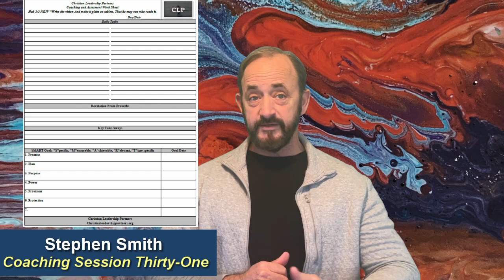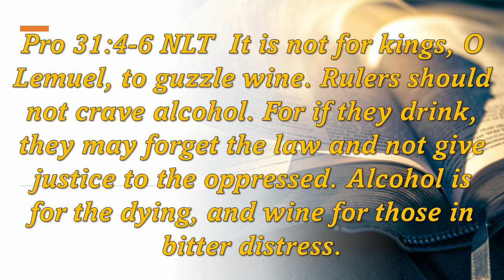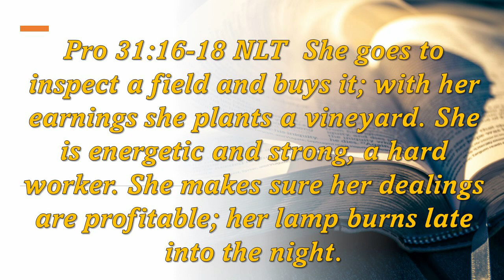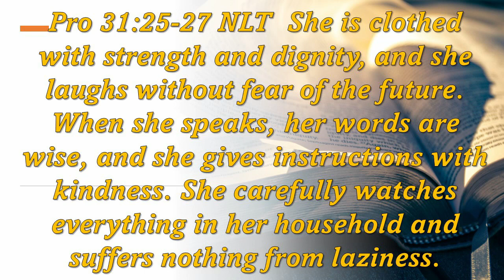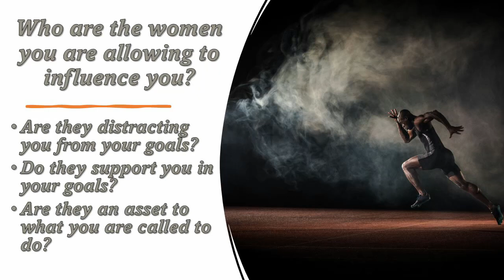Recognize the valuable people God has placed in your life! Coaching Session Thirty One.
Today we will look at the true value of the character of those God has placed around us. Free Coaching Session Thirty-One.